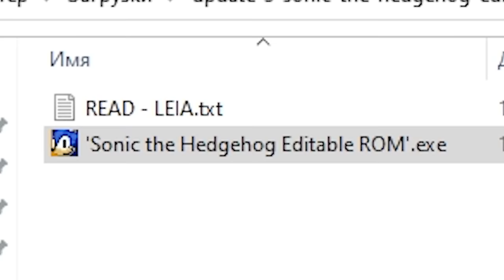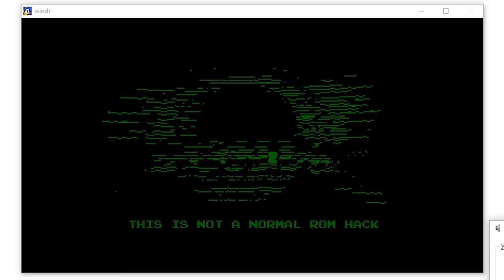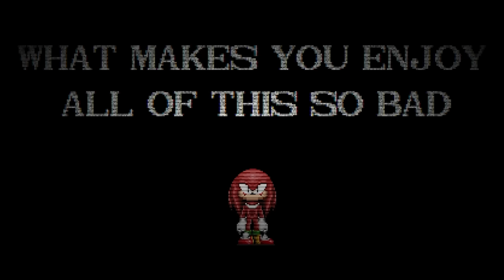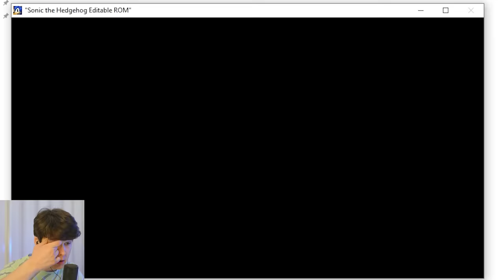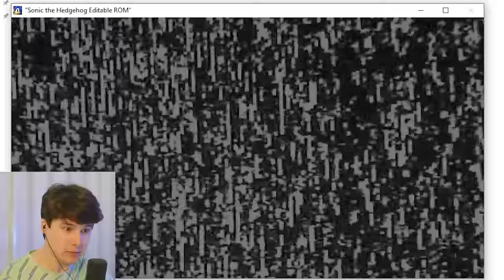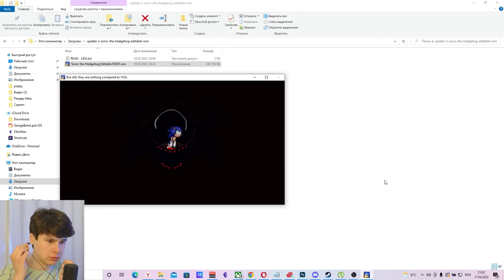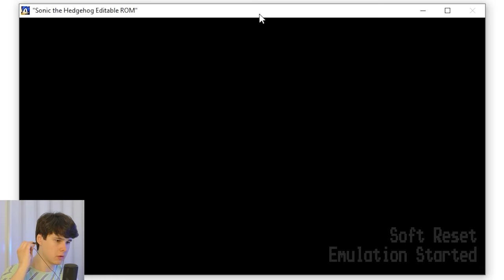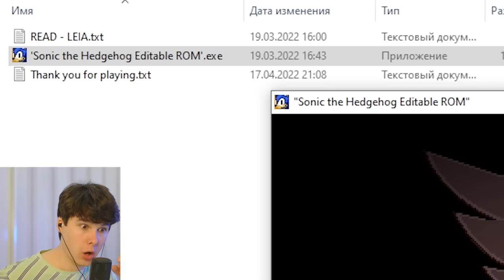ОН ВКЛЮЧИЛ МОЮ ВЕБ КАМЕРУ! САМАЯ СТРАШНАЯ .EXE ИГРА ➲ Соник Exe ➲ Sonic Eyx